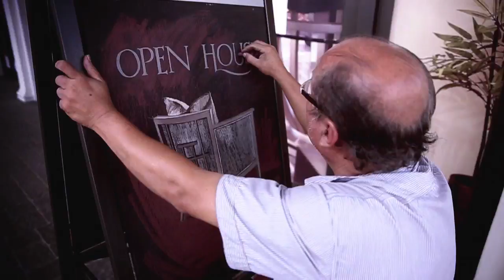ADRIANA HOYOS NEW SHOWROOM PLAZA LAGOS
Video realizado para la internacional marca Adriana Hoyos, para el lanzamiento de su nuevo local en Plaza Lagos Guayaquil. Fotosintesys Producciones.